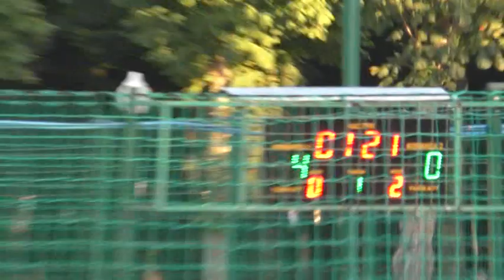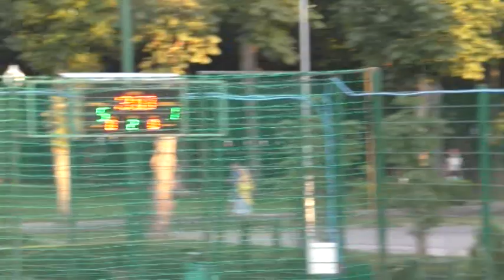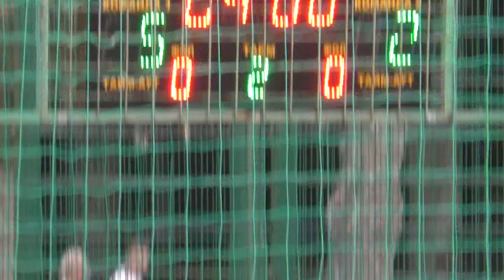24 КХ 1А лига Art Lemon – Тим и Ко(1-2 тайм)